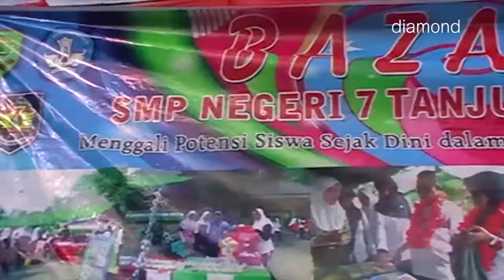WAKIL WALIKOTA TANJUNGPINANG BUKA BAZAAR SMPN 7 TANJUNGPINANG